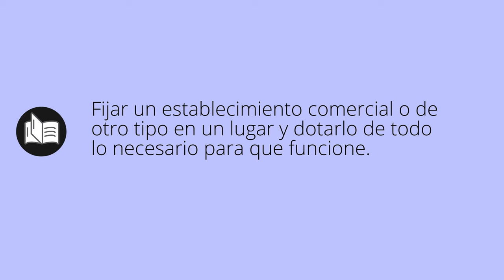Que significa INSTALAR • instalar SIGNIFICADO • instalar DEFINICIÓN • Que es INSTALAR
Que significa instalar en español. Cual es el significado y definicion de instalar. que es instalar. instalar definiicon en español. Todos los significados y definiciones del diccionario español.

Diccionario de la RAE (Kindle):
Diccionario de la RAE (Tapa dura):
Diccionario de primaria VOX:
Diccionario Esencial de la Lengua Española:
Diccionario Cambridge Español - Inglés: